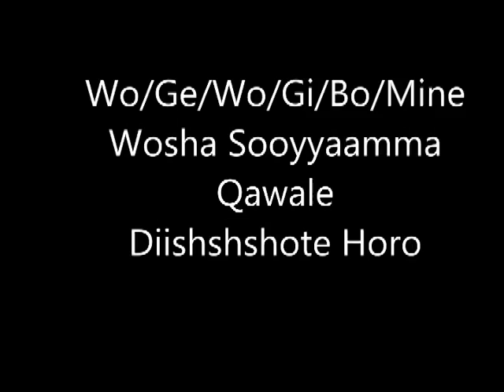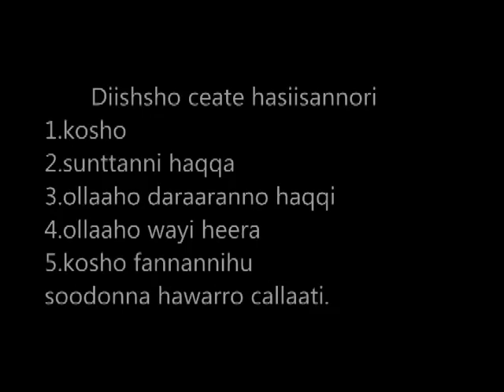Benefits of honey bee